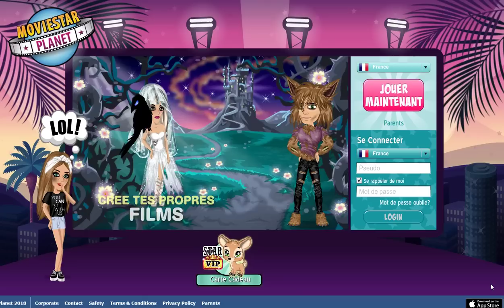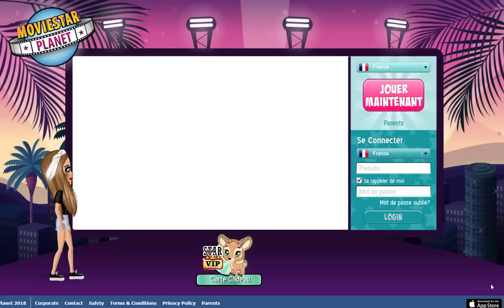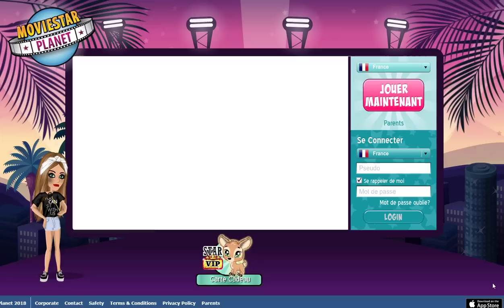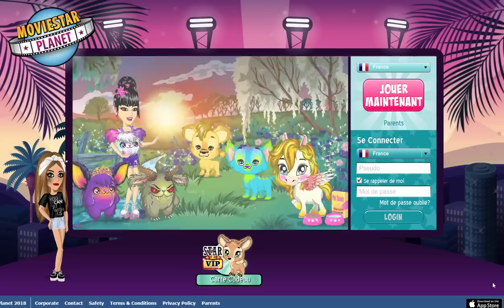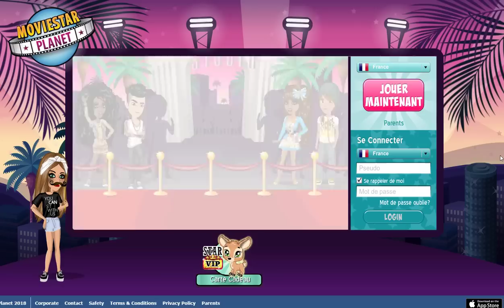MES DEBUTS SUR MSP !! - 2014 à 2018 SE QUE JE PENSE ♥